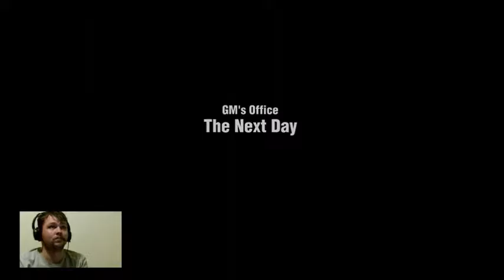NBA 2K14 MY CAREER PART 5